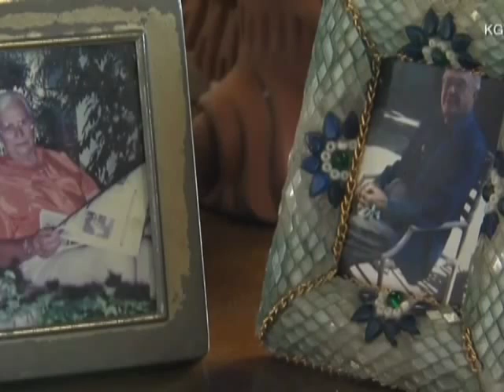Couple married for 75 years die in each other's arms